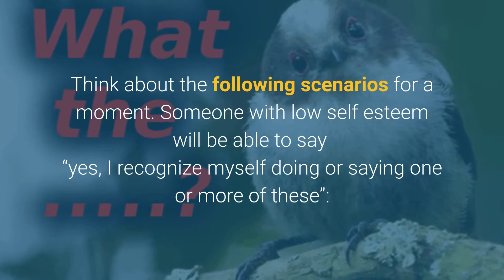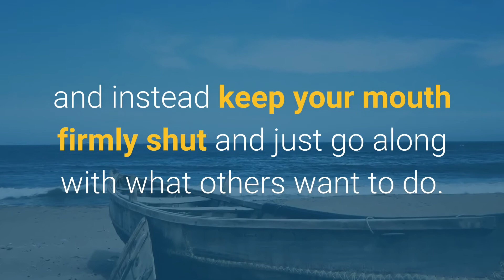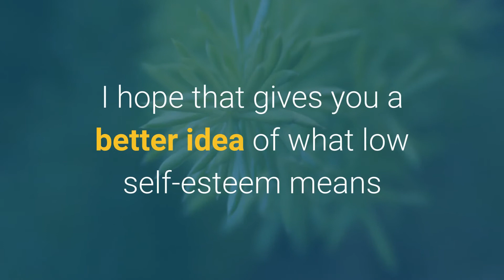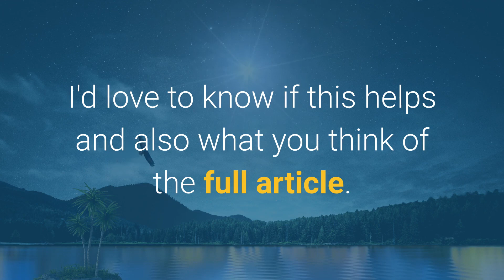What is the Meaning of Low Self Esteem [& How to Increase It RIGHT NOW?]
What is the Meaning of Low Self Esteem AND...STOP Anxiety Quick (Anywhere!) FREE Audio to End Anxiety and Make that Panic Go Away NOW!

This is a FREE audio download that I still carry on my phone today!

At work, at home, anywhere...It WORKS...

Note:
The download is 100% Free. But there's so much more available from this site. Worth checking out and it will help me make more videos!

❤️ Increase your self-esteem RIGHT NOW ❤️

In this video, I’m going to answer the question what is the meaning of low self-esteem, share some examples of low self-esteem and also tell you a great way to help increase your self-esteem and confidence TODAY!

Don't forget the watch this short video all the way through.

What is the Meaning of Low Self Esteem [& How to Increase It?]